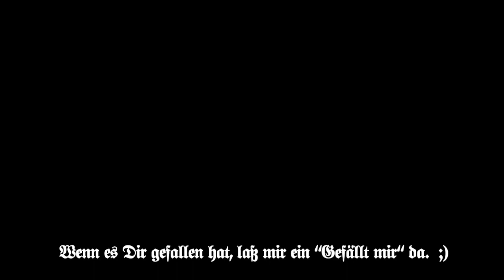Das ist die stillste Zeit im Jahr | Lied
Das ist die stillste Zeit im Jahr

        C                      G
C                          G                 C
Immer wenn es Weihnacht wird.
      F               C                    F             C
Da fallen die Flocken, sie fallen so leis
                F                  C     F          C                      G
Der Welt wächst ein Mantel, so weich und so weiß

Es dunkelt früh nach blassem Tag
Da treten wir gern in die Stube ein
Und rücken zusammen im lichten Schein

Hörst Du den tiefen Glockenschlag?
Da macht uns nicht Nacht und nicht Winter mehr bang,
Im Herzen hallt wieder der heimliche Klang,

Worte & Weise & Satz: Norbert Wallner